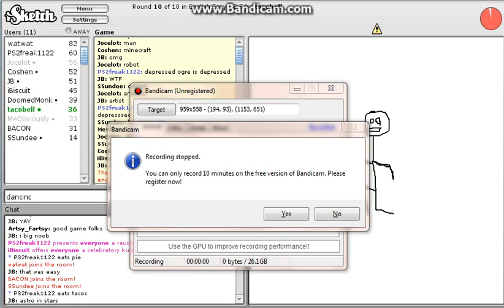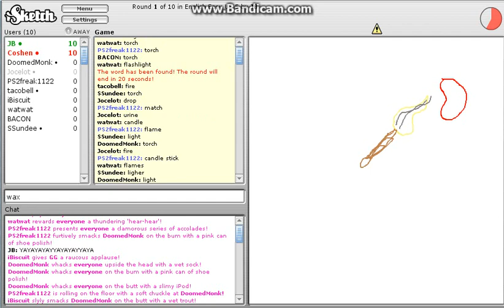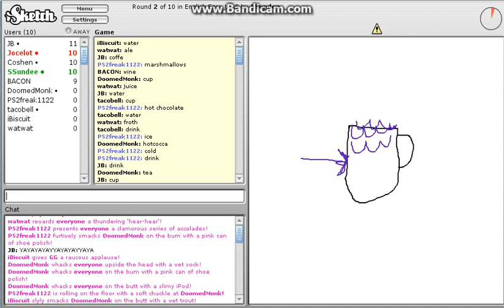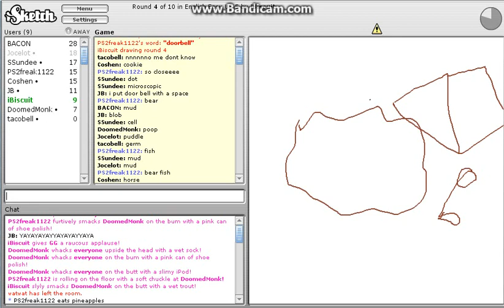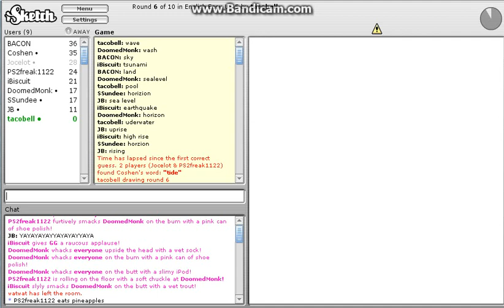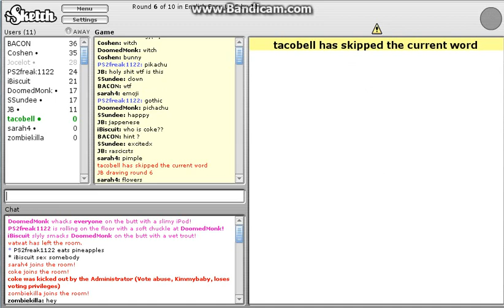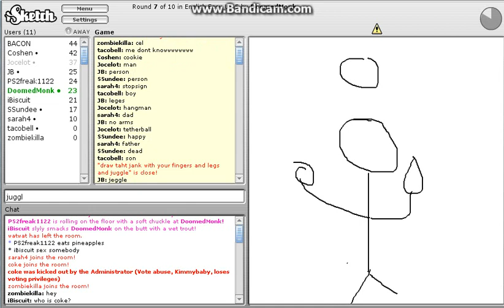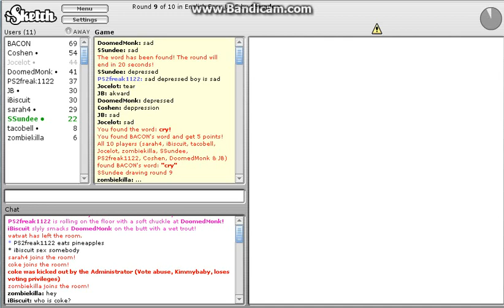Let's Randomly Play Together Isketch 28: Sudden turn of events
A sudden turn of events occurs in this video...